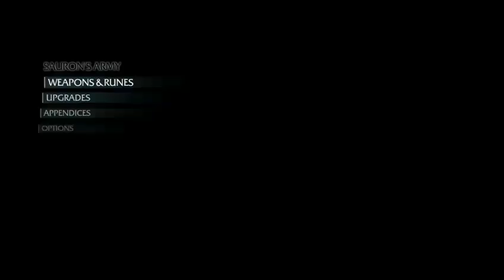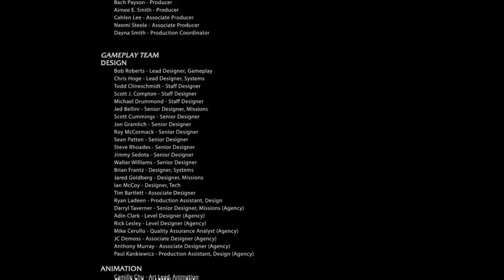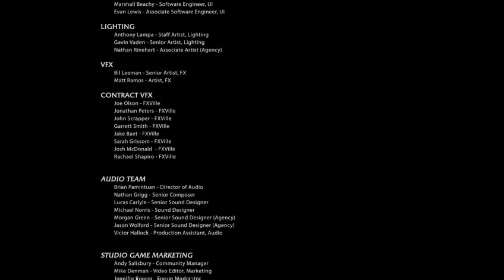Shadow of Mordor (Road To Shadow of War) Walkthrough Part 7- Finale